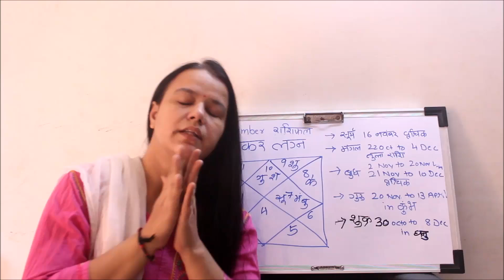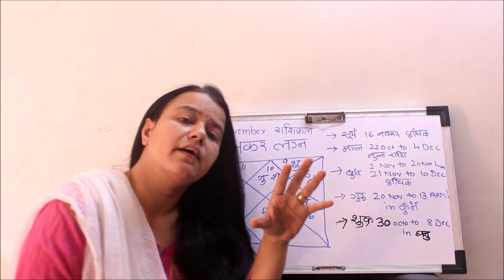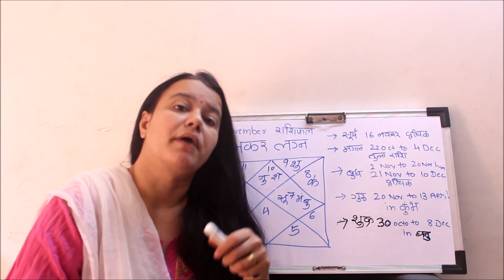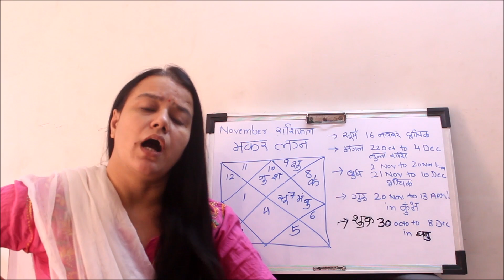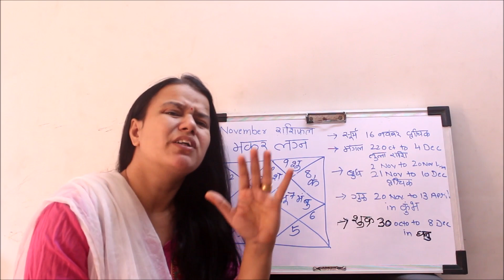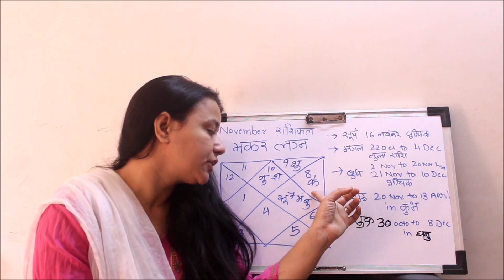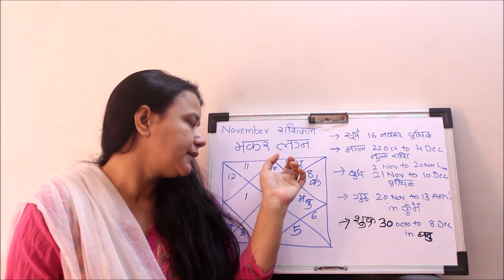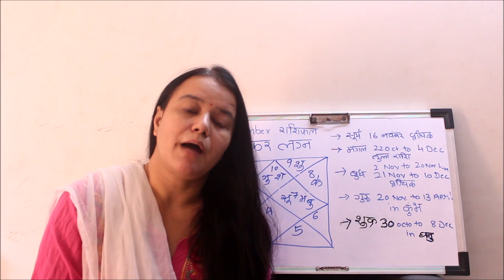Makar Lagna | Capricorn Ascendant - Makar Rashifal November 2021 | Capricorn Monthly Horoscope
Makar Lagna | Capricorn Ascendant
Makar Rashifal November 2021 | Capricorn Monthly Horoscope

Capricorn लग्न का November २०२१  महीने का राशिफल.